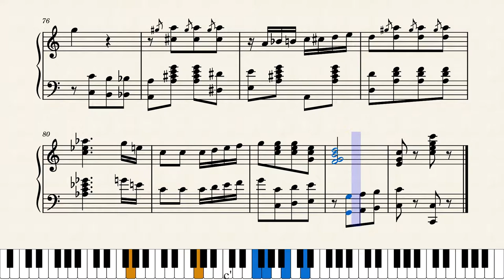The Dixie Rag by Irene M. Giblin (1913)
Irene Giblin's ninth and final rag, from the woman who published more rags than any other woman. After this marriage and motherhood predominated and she never published another score despite her obvious talent for composition. But that was the norm in those days, a pattern followed by so many other women ragtime composers. Published by Joseph M. Daly (of Chicken Reel fame) in Boston, Massachusetts in 1913.

This completes the set of all nine of Irene Giblin's rags, which can be found at this link: